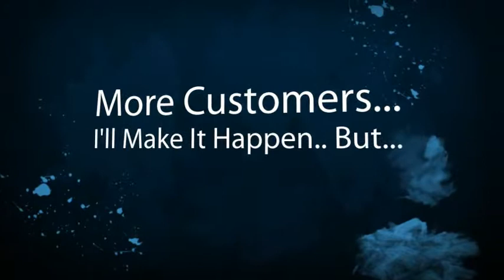Rodeo Limousine Company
Rodeo Limousine Companies, Owners and Business Drivers. New local online placement opportunities are available with the help of SEO, Online Marketing and Video. Get your limousine business video or page seen on the top of search engines. Thats where your potential limousine customers are looking for you. Dont wait until your competition take advantage of this offer. Its time to get more limousine customers